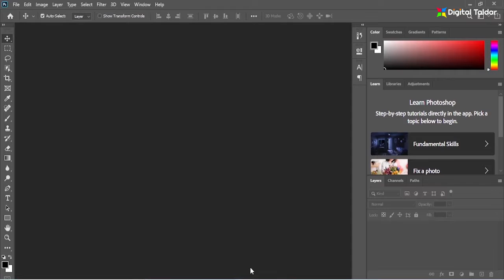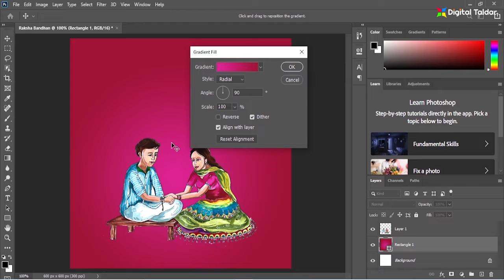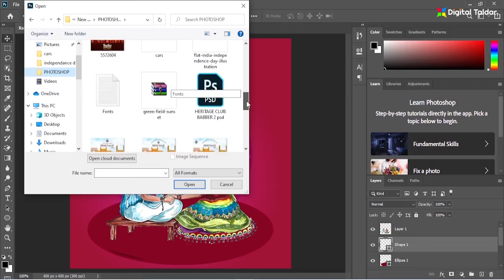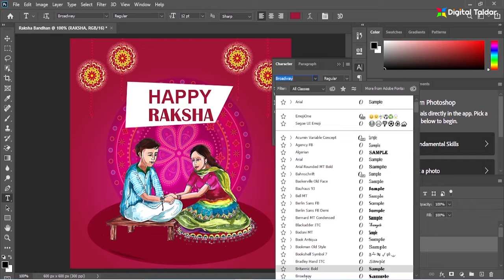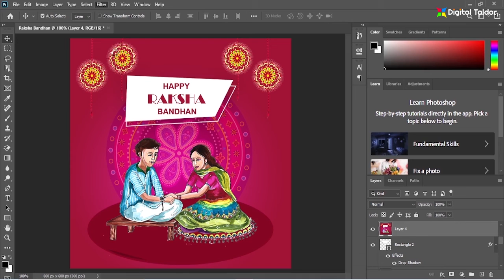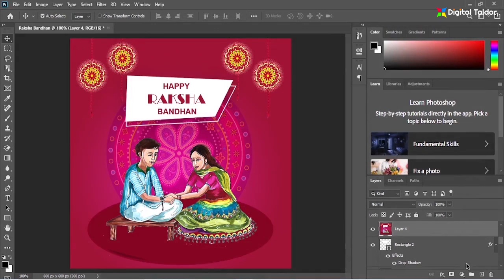Raksha Bandhan Poster Design In Photoshop cc Tutorial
Hello Friends,
In this video tutorial you will learn to design poster for Raksha Bandhan.
I Hope You Will Like The Poster.
You Can Also Follow Us At -